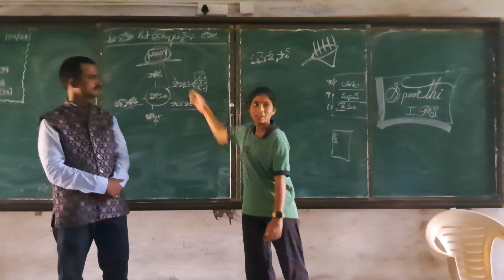TGSRSC(G) SSC Motivation Nirmal pramod_sir Sofinagar impact prerana student opinion